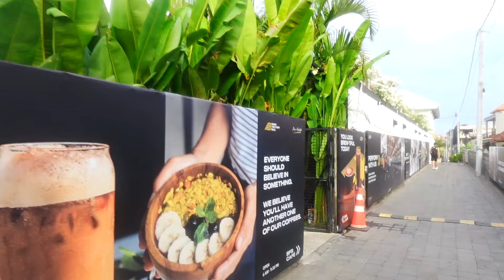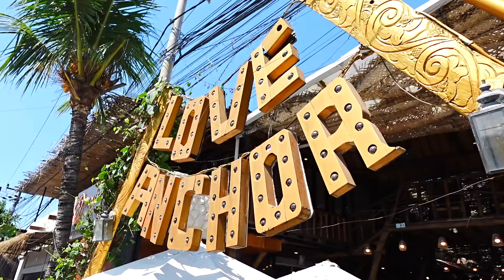🍍🏃🏼‍♀️Vegan Eats, Exercise & Exploring Solo in Canggu, Bali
This time I had some solo time by myself in Bali and when I travel I love to eat good food and just workout and see friends that are in town.

I am Vegan Babe -   / iamveganbabe
Revolver -   / revolver.bali
Pasta and Wine -   / numeroquattro.echobeach
Kynd Cafe (now in Canggu too) -  @kyndcommunity
Ricky D's Coffee -  @rickydsbali
Sunset at the Lawn - with Jess -  @thelawncanggu
Yuki Japanese -  @yukibali_
Went to I am Vegan Babe -  @iamveganbabe
Shady Shack  - @theshadyshack
Lunch at Superfood Cafe - @superfoodcanggu
Gustav Grun Green -  @gustavgrunbali
GYMS/ FITNESS /WELLNESS - Went to Body Factory - did workout with Ash @bodyfactory_bali
ESIM COMPANY -  HOLAFLY

UBUD

Alchemy - 100% plant based   / alchemybali
Mt Batur (a must). We used a local driver and guide  -
Plant Bistro -   / plant.bistro
Zest -  / zestubud
Ubud Gym -   / crossfit.ubud
Dumbo -   / dumbobali

📱@renee_buckingham -   / renee_buckingham

📱@melbveganguide -   / melbveganguide

📱@sydneyveganguide - / sydneyveganguide.